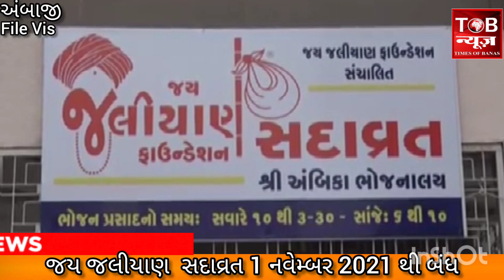અંબાજીની અંબિકા ભોજનાલયમાં મફત ભોજન સેવા બંધ,અને ફરી અંબિકા ભોજનલાયમા જમવા માટે રુ.16 યુકવવા પડશે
અંબાજી ખાતે ચાલતા સદાવ્રતનો પ્રાયોગિક સમયગાળો પૂર્ણ થતાં તા.૧/૧૧/૨૦૨૧ ને, સોમવારથી મફત ભોજન સેવા બંધ અને ફરી  રાહત દરે અંબિકા ભોજનલાય શરૂ થશે

પ્રસિધ્ધ યાત્રાધામ અંબાજી ખાતે અંબિકા ભોજનાલયમાં તા.૧૪/૬ /૨૦૨૧ થી પ્રાયોગિક ધોરણે વિનામૂલ્યે ભોજન શરૂ કરવામાં આવ્યું હતું. આ સદાવ્રતમાં આપ સૌનો ખૂબ જ સારો સહકાર પ્રાપ્ત થયેલ છે.  પ્રાયોગિક સમયગાળો પૂર્ણ થતાં તા.૧ /૧૧ /૨૦૨૧ને સોમવારથી અગાઉની જેમ જ રાહત દરે અંબિકા ભોજનલાય કાર્યરત થશે. અને  રુપિયા 16 નો ટોકન ચાર્જ ચુકવી ને ભોજન પ્રસાદીનો લાભ લઈ શકાશે શ્રી અંબિકા ભોજનલાયનો સમય સવારે ૧૦.૦૦ થી ૩.૦૦ અને સાંજે ૬.૦૦ થી રાત્રિના ૯.૦૦ સુધીનો રહેશે. અને આખી ટીકીટ ના રુપીયા 16 અને અડધી ટીકીટ ના રુપીયા 11 ચુકવવાના રહેશે